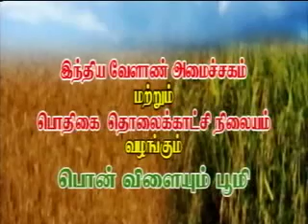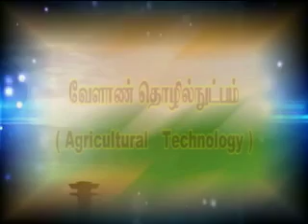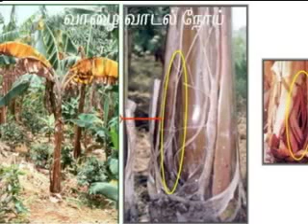Pon Vilaiyum Bhoomi 01/01/2014 Part-II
Agricultural Technology:
Activities of Horticultural Research Station Pechiparai
 Pt: Dr.R.Kannan,Professor and Head
       Horticultural Research Station ,Pechiparai